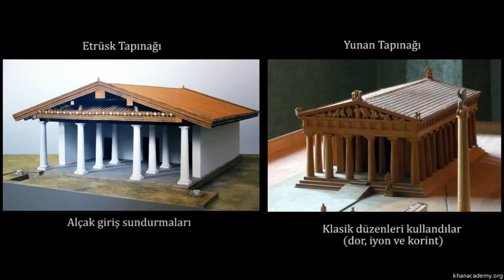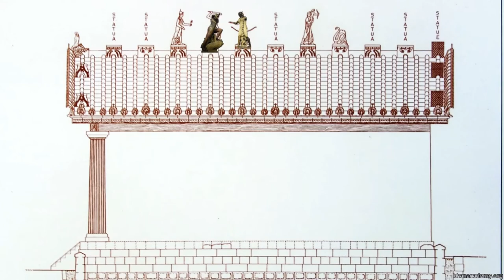Apulu (Veil’li Apollo) (Sanat Tarihi / Antik Akdeniz Sanatı)